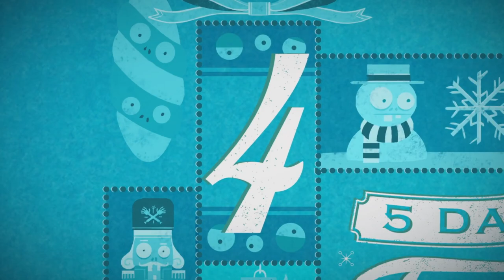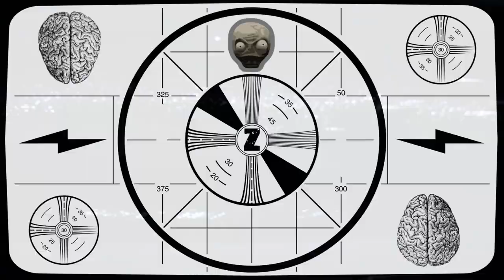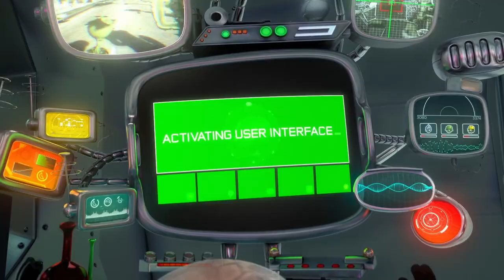Plants vs Zombies Chinese Animation Trailers Collection #4《 植物大战僵尸》 | Mronger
7️⃣▶️ Plants vs Zombies 2 Pea Shooter Lvl 1 vs lvl 20 vs lvl 100 PvZ2 | MrongerPvZ2

More info about the game:
Platforms: IOS, Android
Publisher: EA - Electronic Arts
Developer: PopCap Games